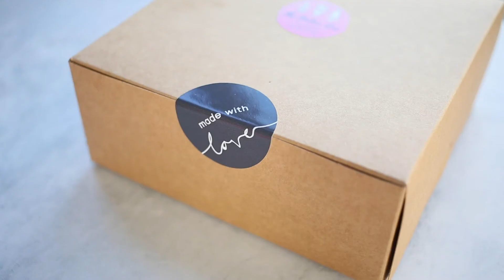The Baker Rae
a tiny snippet of my baked goods, available Friday's, Saturdays + alternative Sunday's. The Baker Rae is situated in Cape Town South Africa.

Video + Photography The Dollie House

Baked goods by The Baker Rae